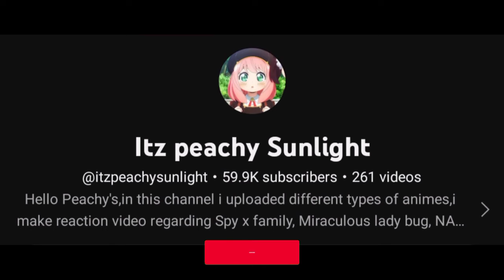✅Korra Team TLOK💚And AANG team, React To Legend Of Korra | Part 2, Part 1 is in Description | HD✅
✅Korra Team TLOK💚And AANG team, React To Legend Of Korra | Part 2, | HD